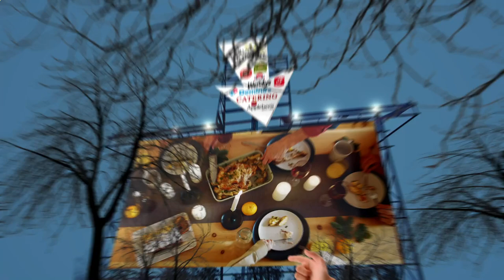Close to Me Restaurant - Close to Me Restaurants - Los Angeles 90028, Los Angeles County, CA, US